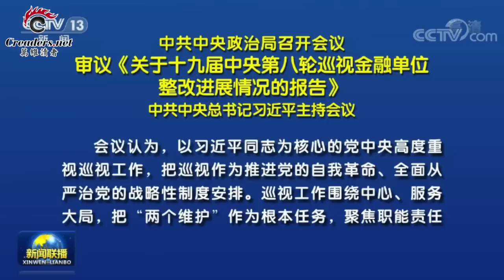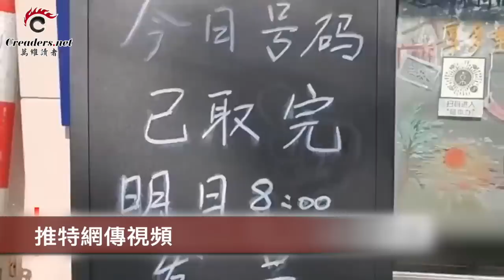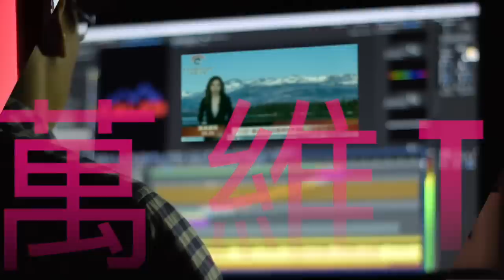习近平“提前”举行政治局会议再现异常信号；与习近平对话、调降对中关税？ 拜登回应了；河南中小银行暴雷的示范效应开始显现；TikTok内部会议音频爆惊人内幕（《万维读报》20220618-1 FZCC）